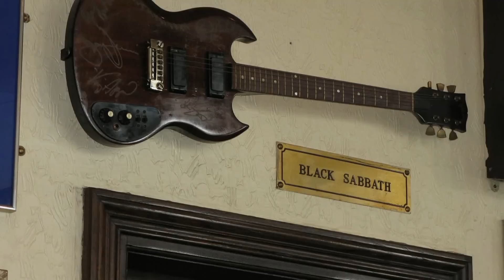Muzeum egipskie w Kairze i piramidy w Gizie